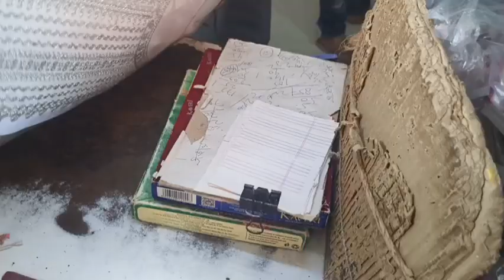RAMADAN DAY 10. CHICKEN AFGHANI RECIPE. AKELI PAD JAATI HUN 😔shaynakhandailyvlog